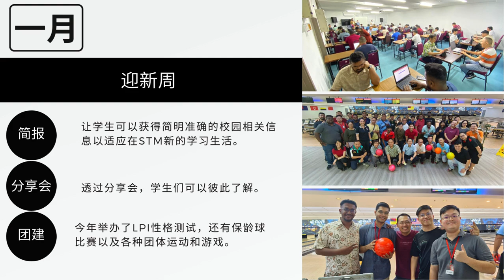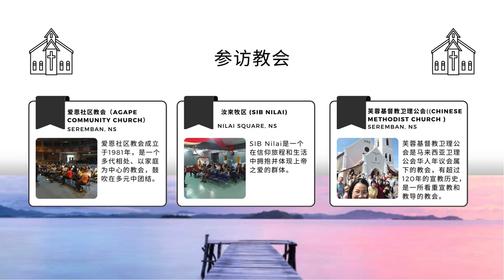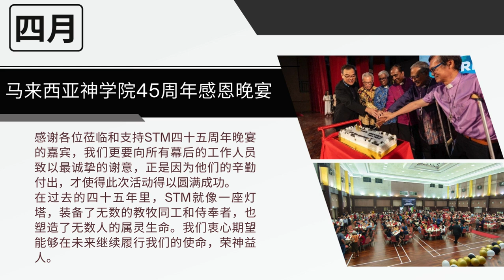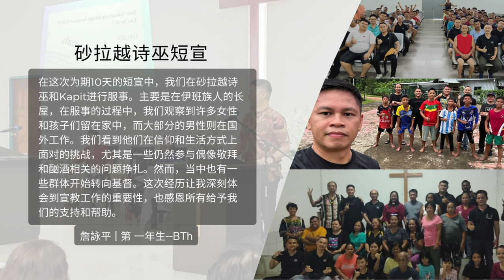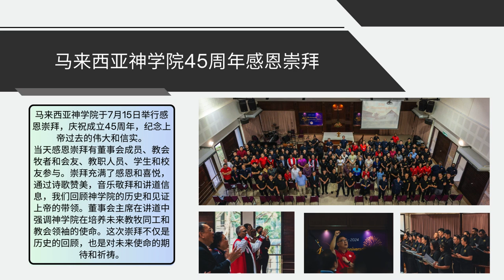马来西亚神学院（STM） 2024年年中活动更新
2024年的头七个月，是STM充满活力和动态的时期。主要活动亮点包括：年度静修会、禁食祷告日、STM 45周年庆典晚宴与感恩崇拜、短宣和学习团、以及校友回校日等。展望未来，我们将继续致力于促进社区的发展、深化灵性成长、扩展我们的宣教使命。